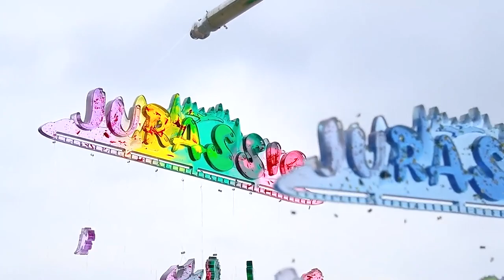Epoxy Resin and Hardener for Super Gloss Marble Look Metallic Epoxy Flooring & Coating System Kit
Make beautiful resin crafts with Shenzhen Little Sparrow Epoxy Resin ! Our easy-to-use, high-quality epoxy resin is perfect for DIY makers and artisans of all levels. Create stunning pieces with our range of molds, additives, and more. Get creative with Shenzhen Little Sparrow Epoxy Resin !siliconemolds gift_box_mold ba_epoxy_art ba_epoxy#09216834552